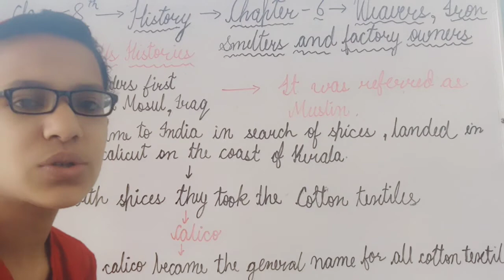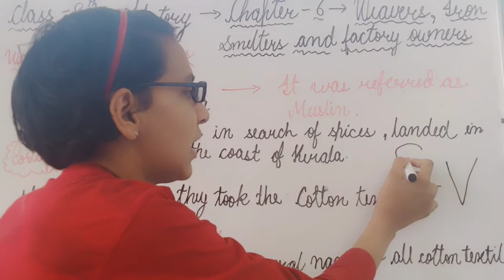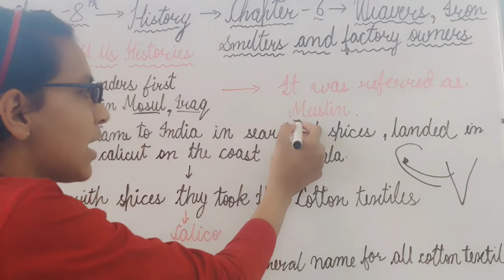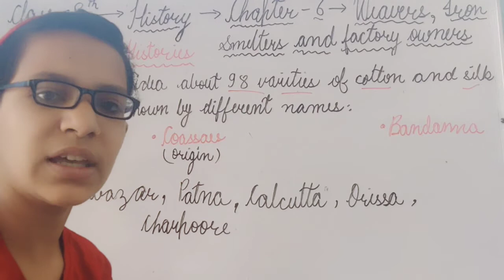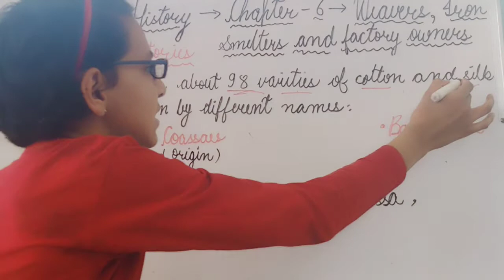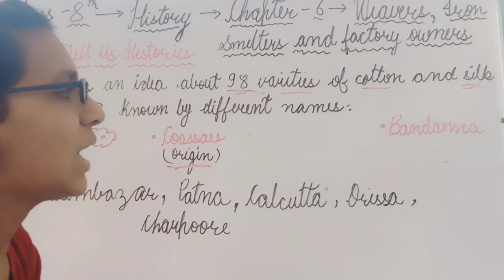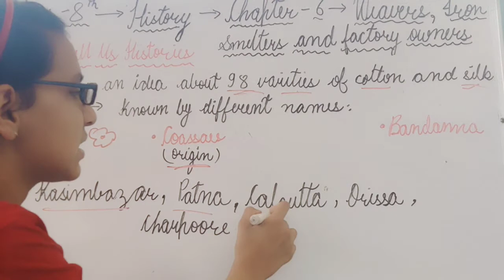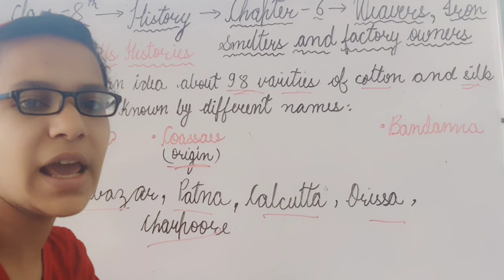'Words tell us Histories' Class 8 History Chapter-6